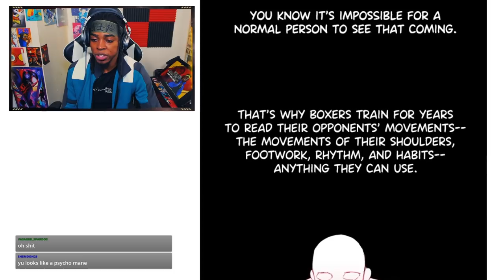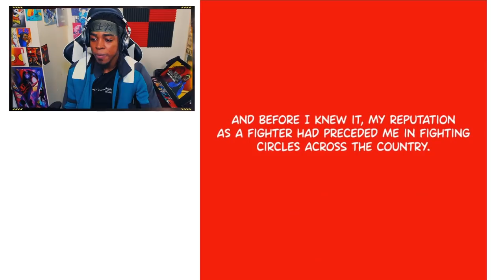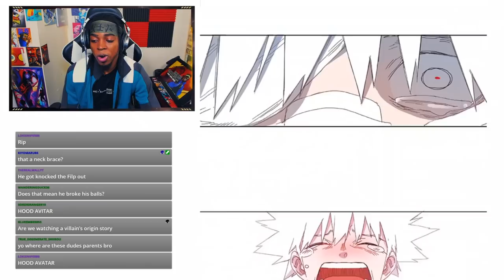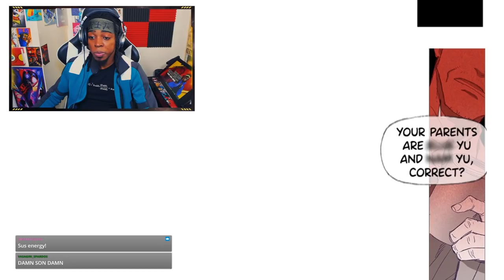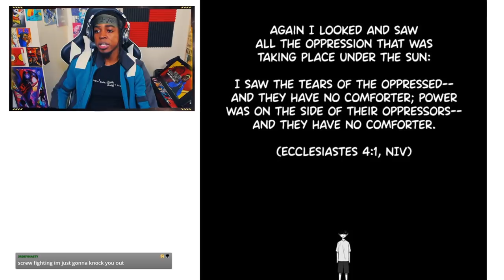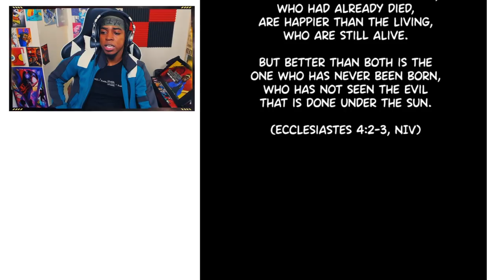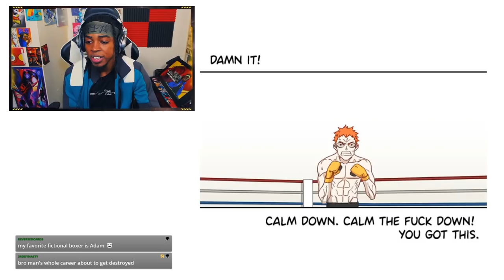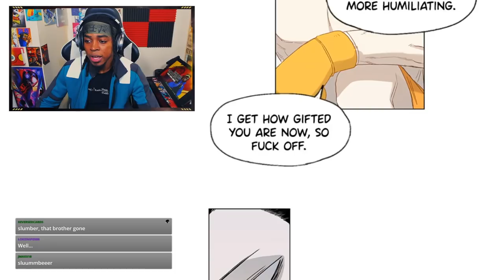Yu is a MONSTER! | Reading The Boxer for the FIRST TIME (Part 2)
We are BACK with more of The Boxer. Last time we met Yu, the depressed individual who somehow has talent for boxing. Well in these chapters he shows off those talents and let's just say...this dude is scary.

Intro - 0:00
The Boxer Episode 8 - 00:30
The Boxer Episode 9 - 03:03
The Boxer Episode 10 - 06:22
The Boxer Episode 11 - 09:57
The Boxer Episode 12 - 12:37
The Boxer Episode 13 - 15:34
The Boxer Episode 14 - 20:59